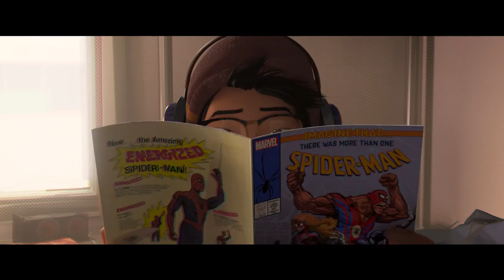SPIDER-MAN: INTO THE SPIDER-VERSE - Official Trailer #2 - In Cinemas December 13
How many more Spider-people are there? Watch the new SpiderVerse trailer to find out.

Phil Lord and Chris Miller, the creative minds behind The Lego Movie and 21 Jump Street, bring their unique talents to a fresh vision of a different Spider-Man Universe, with a groundbreaking visual style that’s the first of its kind. Spider-Man: Into The Spider-Verse introduces Brooklyn teen Miles Morales, and the limitless possibilities of the Spider-Verse, where more than one can wear the mask.

Cast: Shameik Moore
Directors: Bob Persichetti, Peter Ramsey and Rodney Rothman
Producers: Avi Arad, Amy Pascal, Phil Lord, Christopher Miller and Christina Steinberg.

IN CINEMAS DECEMBER 13, 2018